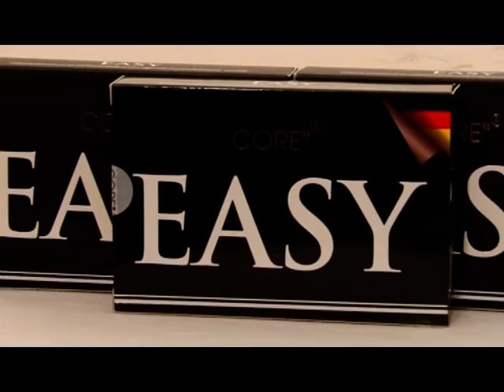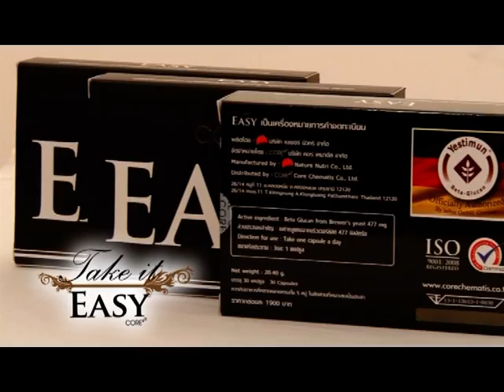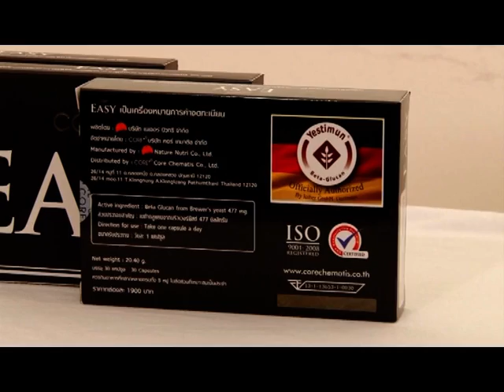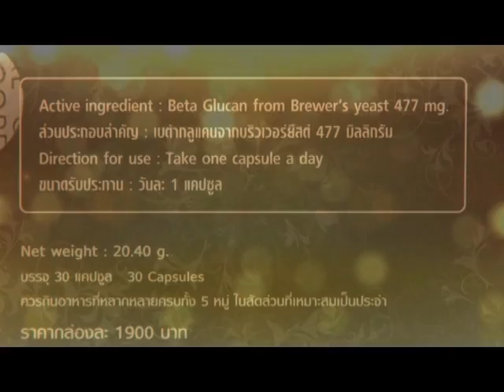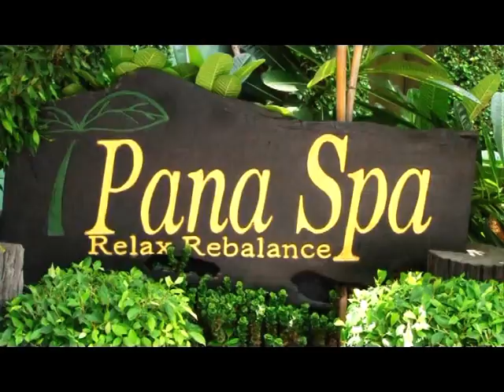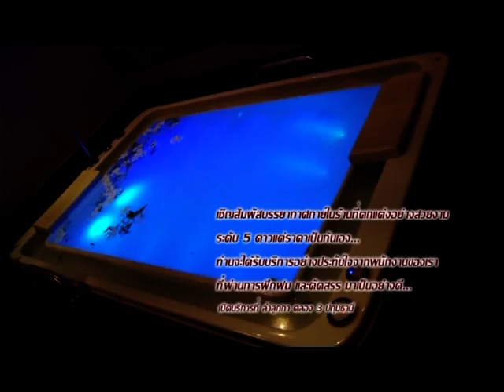รายการ Take it Easy เทป 2